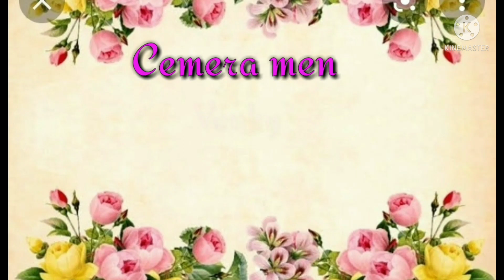thuniga thuniga cover song